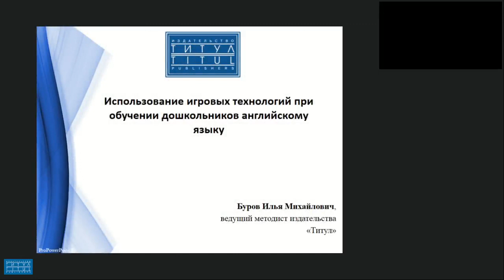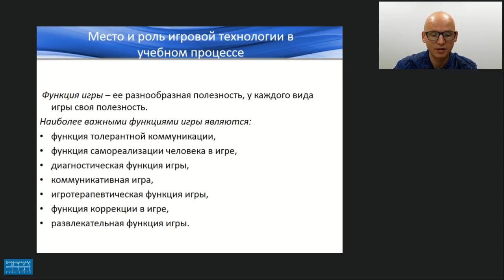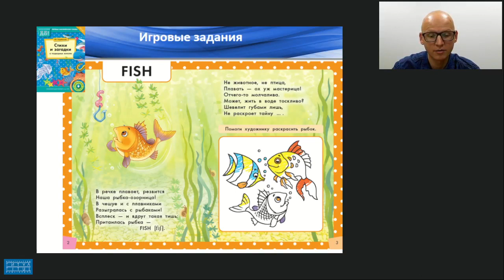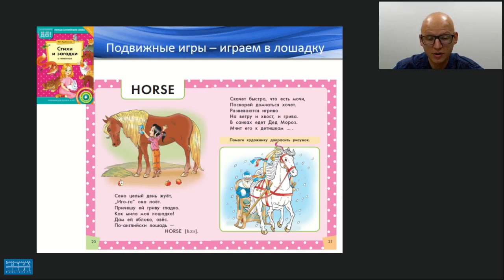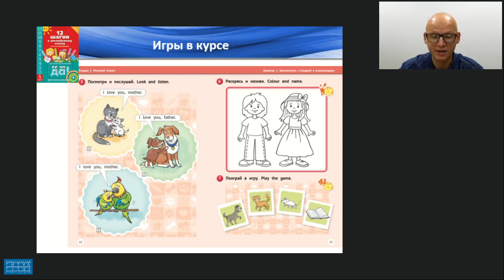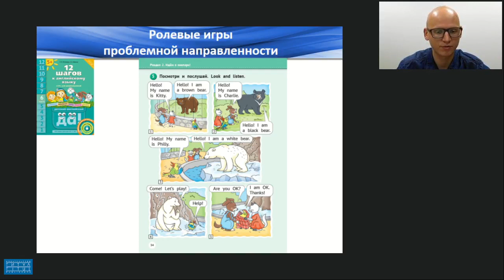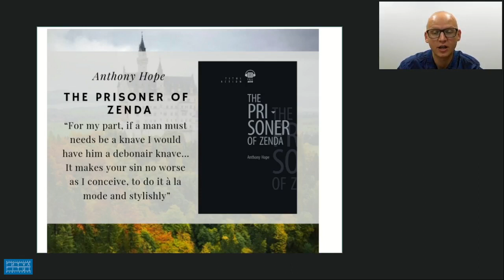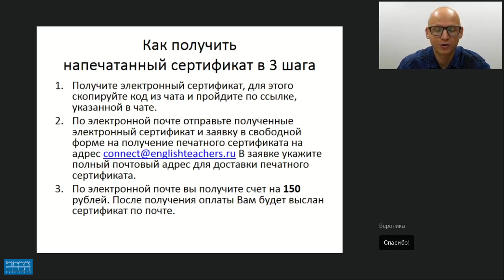ИСПОЛЬЗОВАНИЕ ИГРОВЫХ ТЕХНОЛОГИЙ ПРИ ОБУЧЕНИИ ДОШКОЛЬНИКОВ АНГЛИЙСКОМУ ЯЗЫКУ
Видеозапись вебинара "Использование игровых технологий при обучении дошкольников английскому языку (на примере учебных пособий для дошкольников издательства «Титул» и комплекса Tinkilinki)".  Видеозапись от 31 октября 2018 г. Лектор - Буров Илья Михайлович, ведущий методист издательства «Титул».